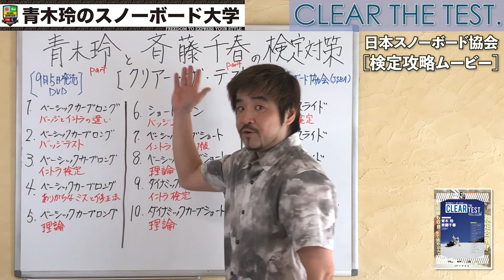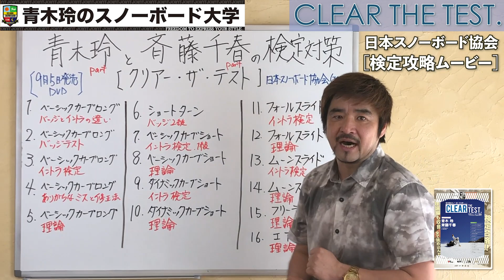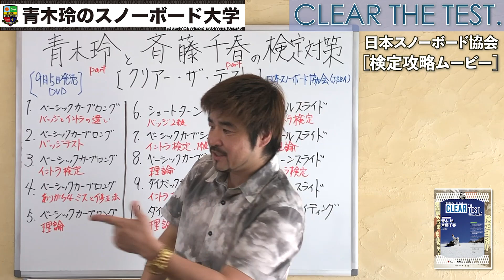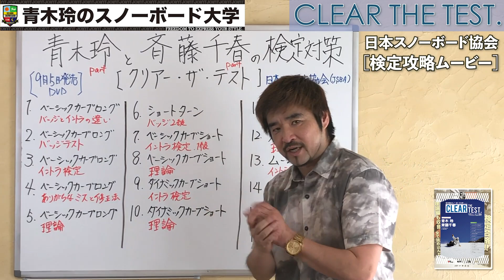▶︎【青木玲と斉藤千春がJSBA検定の対策ムービー「クリアー・ザ・テスト」をリリース！！】日本スノーボード協会バッジテスト＆イントラ検定攻略ムービー。[CLEAR THE TEST.]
第171回  青木玲のスノーボード大学-YouTube-

[CLEAR THE TEST.]
バッジテスト、インストラクター検定の攻略ハウツームービーになります。
各種目体の使い方やテクニックはもちろん、理論的な座学講習も収録。
検定についての攻略法を全て詰め込みました。

■■■オンライン座学の紹介■■■

ZOOMを使ってお家で座学。
スノーボードの理論や技術論を整えて、格段なレベルアップを目指そう！

1_ハウツー動画見てワクワクしながら滑りに行く。
2_滑っている時もリフトの上でハウツー確認。
3_ラジオ配信聴きながら滑ったらまさにプライベートレッスン。
4_ライブ配信で質問をぶつける。
5_青木玲が回答します。